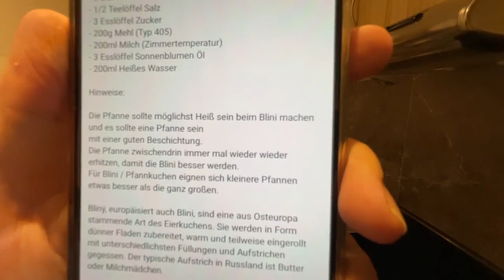Gleb Kocht! #2 - Krasse Fähigkeiten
Hej Diggis!
Nach langer Zeit ist es so weit: Gleb Kocht #2 ist endlich da!

Aufgenommen im Oktober 2022, hab' ich das Video endlich mal verarbeitet; hoffentlich findet das irgendwer lustig lol

Sorry an die Kollegen, die das am nächsten Tag aufräumen mussten, mir ging es wirklich schlecht :(

Für den Rest der Quellen gerne Kommentare schreiben; ich lese alle Kommentare.